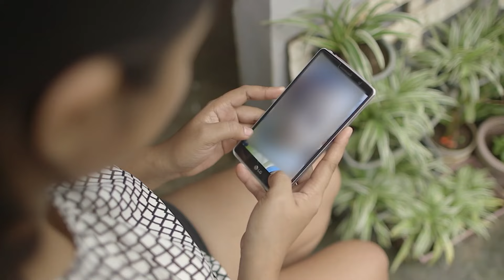Ina, nais bawiin ang anak sa dating asawa! | Wish Ko Lang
Aired (September 21, 2019): Ano kaya ang malalim na dahilan ni Mary Rose Quiogue sa pilit na pagbawi nito sa kanyang anak sa puder ng dating kinakasama. Panoorin sa video.